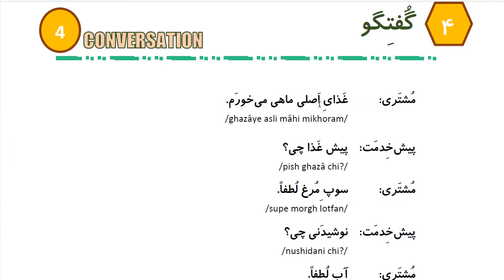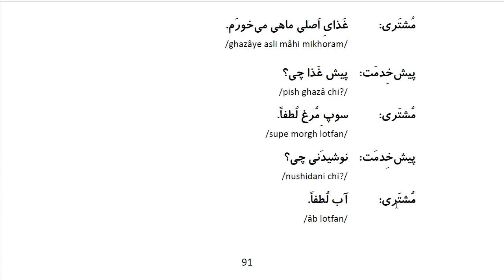Learn to Speak Persian FAST: For Beginners - Lesson 7- At resturant - Part 3